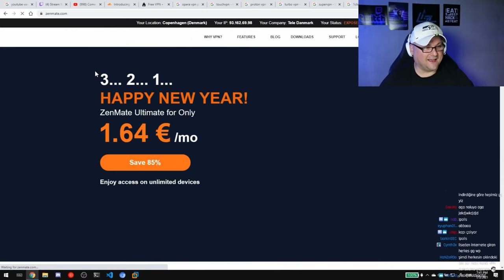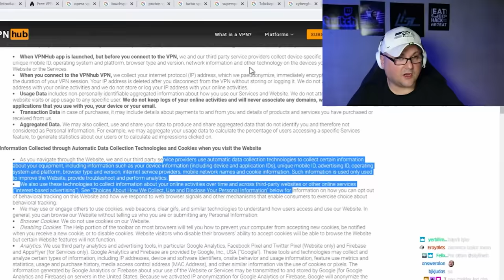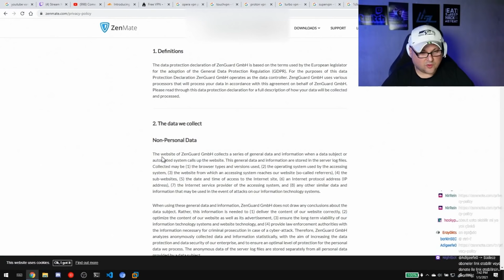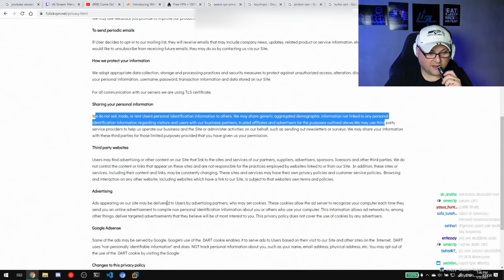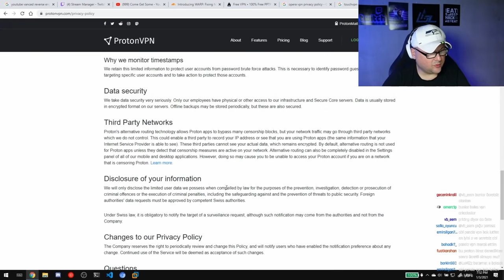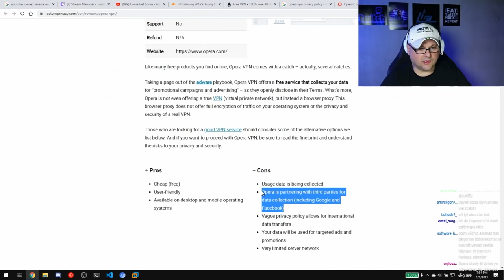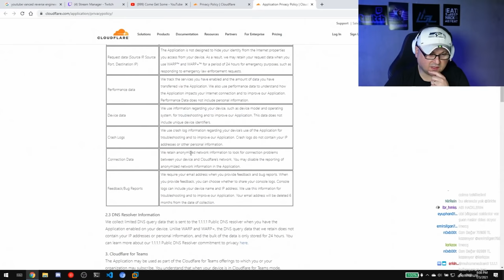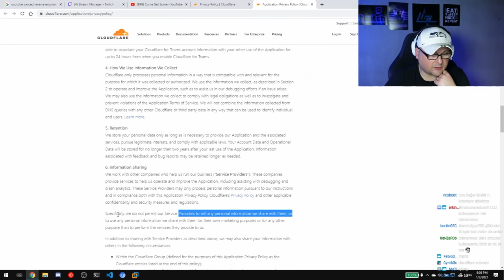Popüler VPN'leri inceledim!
Zenmate, Opera VPN, VPN Hub, Panda VPN, Tor, WARP, 1.1.1.1, Cloudflare vs... alayini inceledim.
Durumlar hic hos degil...
Afiyet olsun...